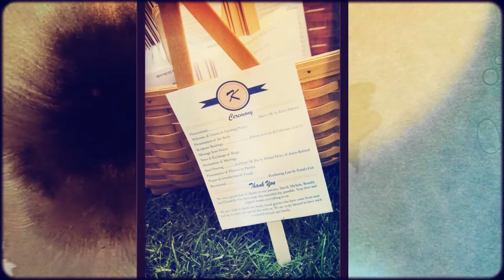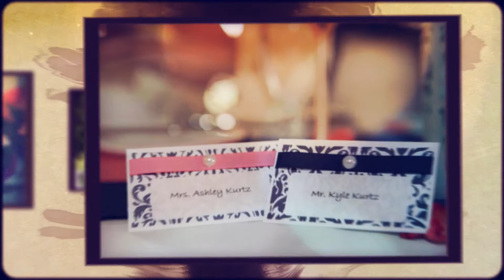North Oaks Golf Club - Minneapolis Wedding Photographers - Ashley & Kyle